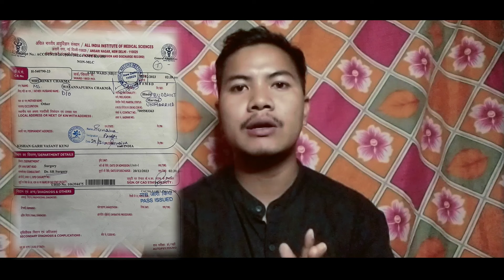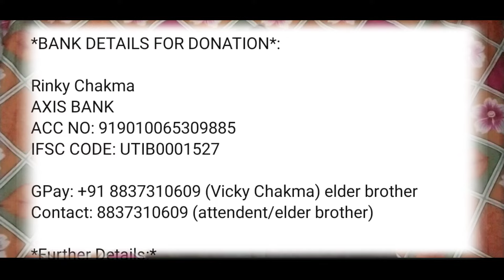Need Help 🙏 || Miss Rinky Chakma || Brain Tumour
APPEAL FOR FINANCIAL AID
Dear kind-hearted people, one of the shining stars of our
Chakma community, Miss Rinky Chakma, Miss India Tripura
2017 (Miss Congeniality and Miss Beauty with Purpose)
has been battling with Breast Cancer (now progressed to
Brain Tumor) for the past many months at AIIMS, New
Delhi.
We seek financial help to continue her treatment.
Requesting you all to come forward and help her in in this
tough times and keep her in your prayers.
Rinky Chakma
AXIS BANK
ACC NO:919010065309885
IFSC CODE: UTIBO001527
GPay: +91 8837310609 (Vicky Chakma) elder brother
*Further Details:*
Patient: Ms. Rinky Chakma
AlIMS DELHI, IRCH Building- BED NO 3, 7th floor
Patient History : Diagnosed Malignant Phyllodes Tumor
(Breast Cancer) - 2022
Mastectomy Surgery - AlIMS DELHI -13th January 2023
Malignant Mesenchymal Tumor (Brain Tumour)
Diagnosed September 2023
Awaiting for Neuro Surgery.